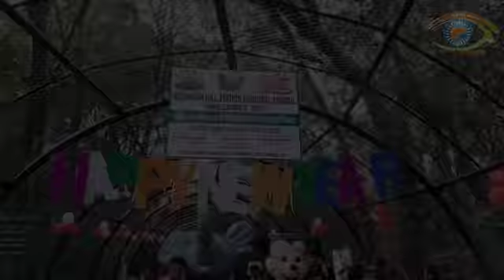(सहज समाचार) माथेरान मध्ये सरत्या वर्षाला निरोप देण्यासाठी पर्यटक दाखल